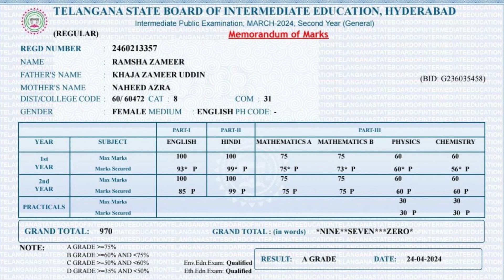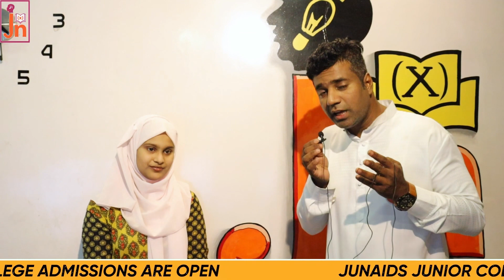Congratulation to Ramsha for Topping Junaids Junior College with a Remarkable Score of 970/1000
🎉 We are thrilled to announce that Ramsha Zameer has emerged as the shining star of Junaids Junior College by securing an outstanding score of 970 out of 1000! 🌟

Ramsha's stellar academic performance has set a new benchmark in our college's history. Her dedication, hard work, and brilliance have rightfully earned her the top position. 🏆

What's even more remarkable is that Ramsha joined us directly in the 2nd year and swiftly made her mark. Her journey is a testament to the power of determination and perseverance. 💪

Join us in congratulating Ramsha Zameer for this phenomenal achievement! Let's celebrate her success and inspire others to aim for excellence. 🎓✨